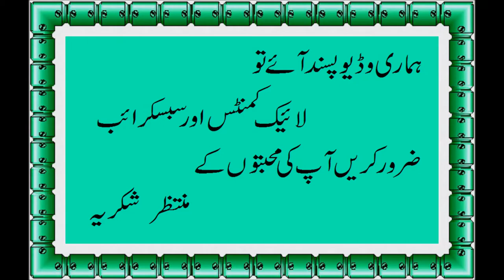Aloo Mutter ka Shorba salan Recipe By Fast Recipe